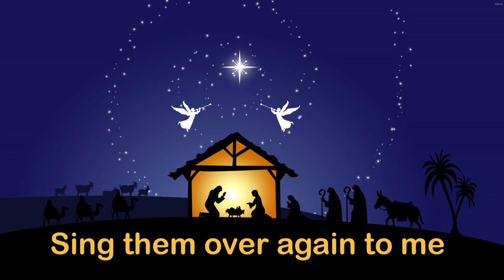FM 08 | Gift of Words this Christmas| Fr. Dr. Tony Menezes, SVD| Family Matters| Atmadarshan SVD